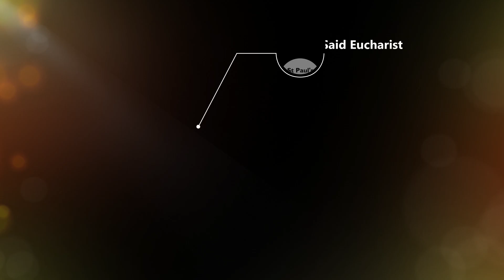Said Eucharist - Sunday, 21 March 2021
The Fifth Sunday of Lent, Passiontide begins.   Today's recording ends after the sermon.